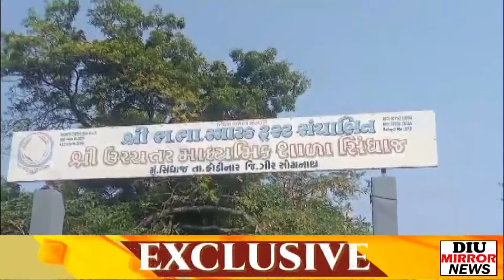Kodinar સિંધાજ ગામે ઉચ્ચ માધ્યમિક શાળામાં મદદનીશ શિક્ષક શ્રી ડી કે ઝણકાટ સાહેબનો વિદાય સમારંભ યોજાયો